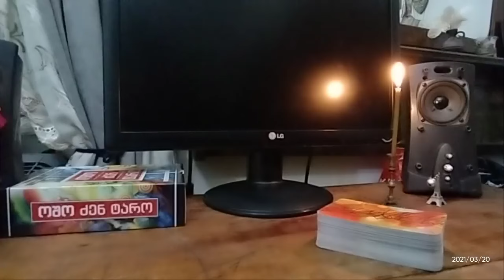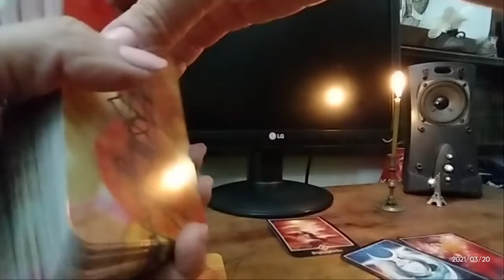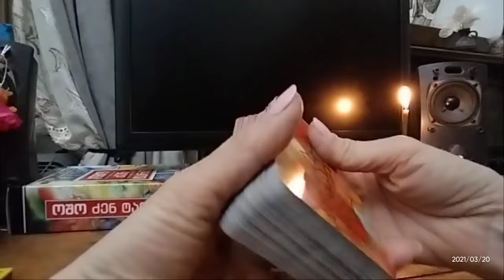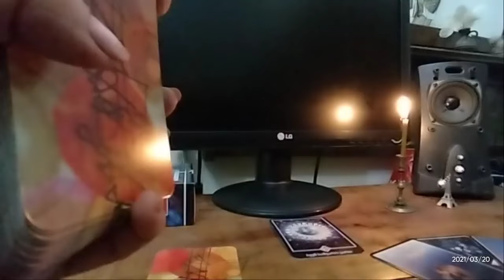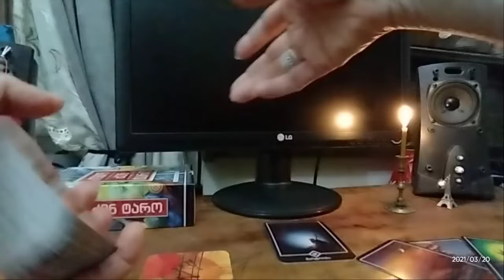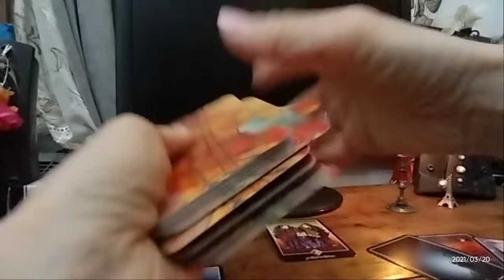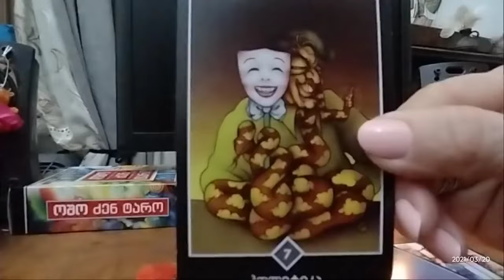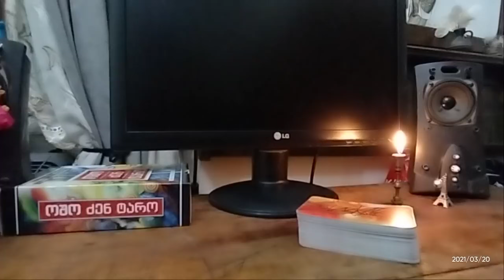🎎ტაროს საჯარო გაშლა - უყვარხართ?